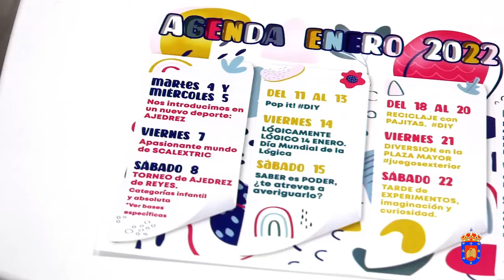Agenda Joven Enero